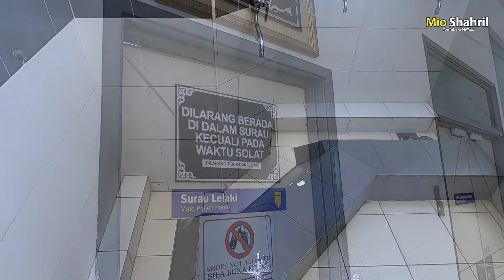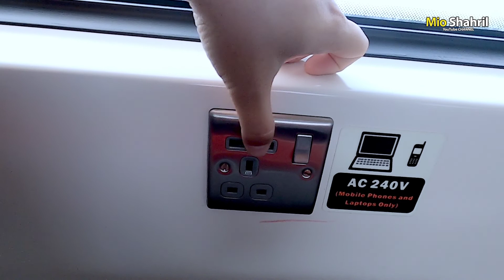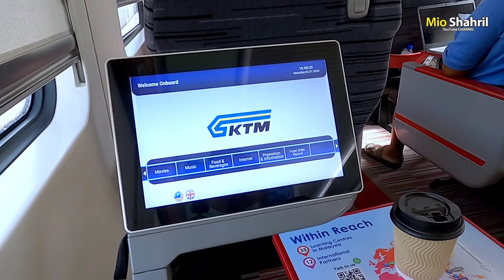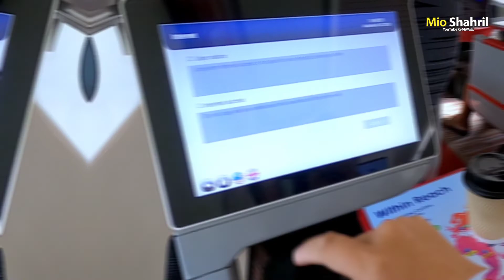Naik ETS Platinum Business Class dari stesen KTM Arau, Perlis ke KL Sentral